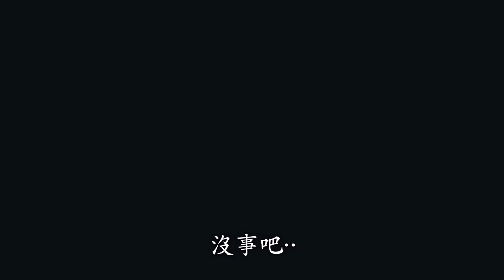猛鬼入住旅店#後續 ep1｜鬼哥魔化！？拍攝以來見過最可怕暴唳的一次｜這還是鬼哥嗎？ 鬼man《巫師日記》【靈異檔案】 探險、鬼面 ft.丸子 @未來男友Liann @國王KING Vlogs